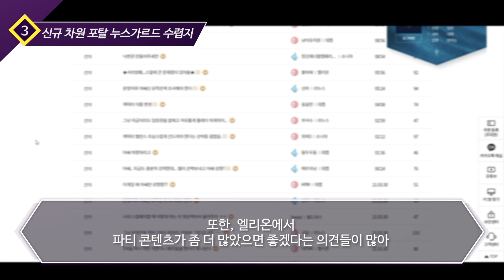[Elyon] 개발노트 도전의전당개선 및 누스가르드 수렵지 추가 (ENG Subs)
개발팀 블라드가 전달해주는 개발노트(Developer Notes [ENG Subs])
모험가님들께 주요 개발노트 내용을 설명드리는 컨텐츠입니다.

00:00​ - 인트로
00:15​ - 레벨달성 보상추가!
00:41 - 도전의전당 50층보스
01:40​ - 누스스가르드 수렵지 차원포탈 추가
02:29 - 던전과 전장 전서버 매칭으로 변경
02:57​​ - 마무리